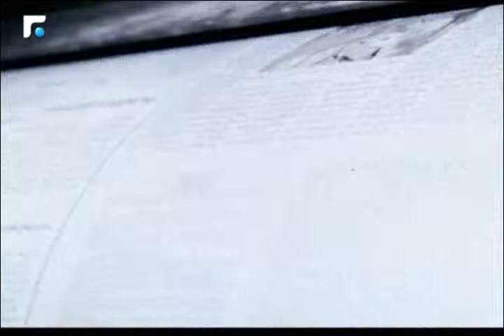النائب فادي الهبر: يجب ان نصل لو متأخرين على المستوى القضائي لمعرفة من يختلس اموال الدولة 3/3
كلام بيروت مع النائب فادي الهبر